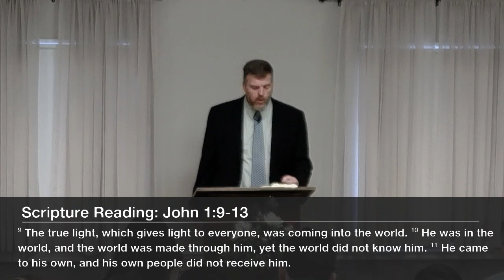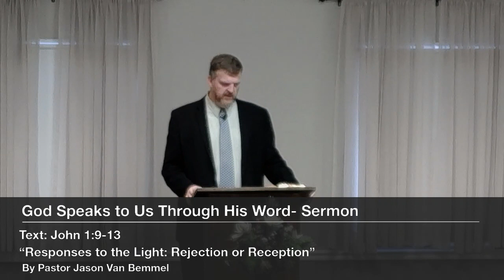Responses to the Light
Sermon on John 1:9-13, preached  by Pastor Jason Van Bemmel on Dec. 11, 2022. Sermon #2 in our Advent & Christmas Series, "Light in the Darkness."